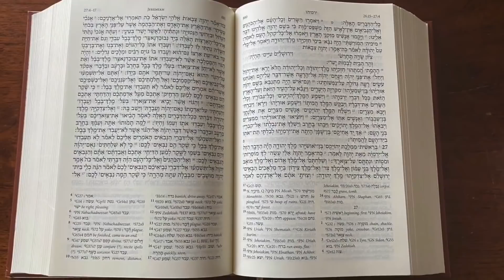50.000... GRAZIE! - MAURO BIGLINO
Mauro Biglino ringrazia gli iscritti al canale you tube "ILVEROMAUROBIGLINO" per l'amicizia e l'affetto dimostrati in questi mesi e per il sorprendente successo registrato in brevissimo tempo.
L'autore ringrazia tutti coloro (privati, associazioni, gruppi...) che dal 2010 hanno contribuito a condividere e diffondere il suo lavoro.